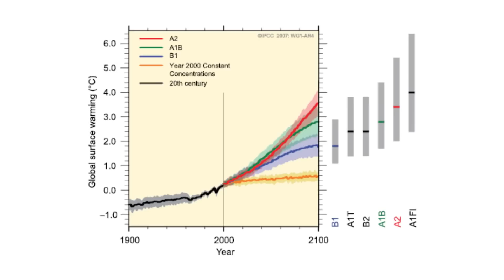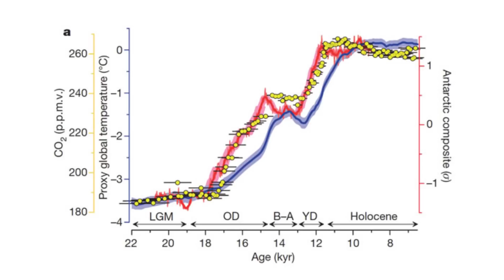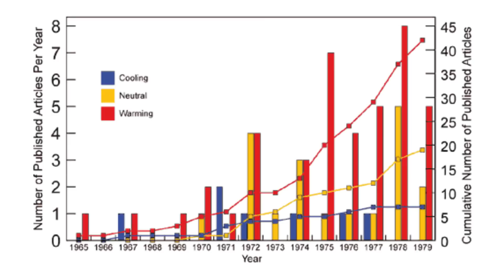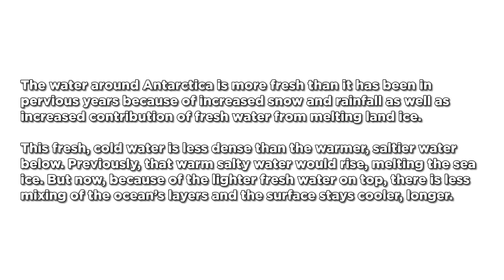Invalid Arguments: Climate Change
There are only a few topics that seem less obvious but more hotly debated than climate change. It's here, it's happening, it's caused by humanity, and it is one of the largest problems humanity will ever face. But I believe we will face it, and we'll face it with the desperate ingenuity and bravado with which we have faced our entire history on this planet. And we will survive it, as long as we can finally freaking agree that "it" isn't a conspiracy theory made up to annoy the rich and powerful.

So, as I know this is a hotly debated subject, this video has sources...

After 1975 there was little connection between solar activity and the earth's temperature

Detailed look at how the urban heat island affect is removed from climate science data